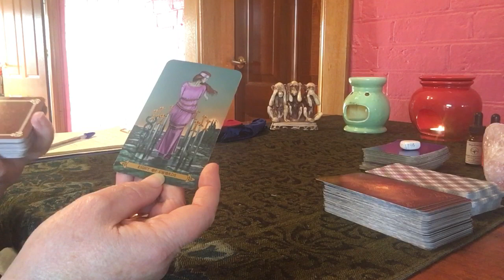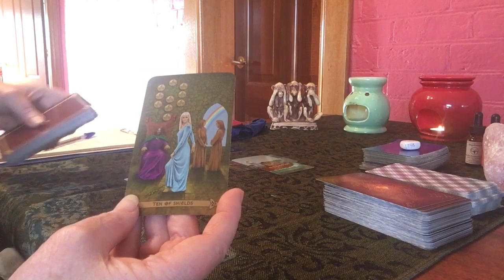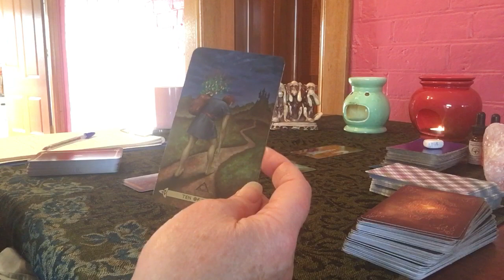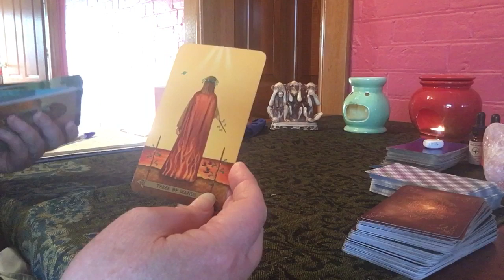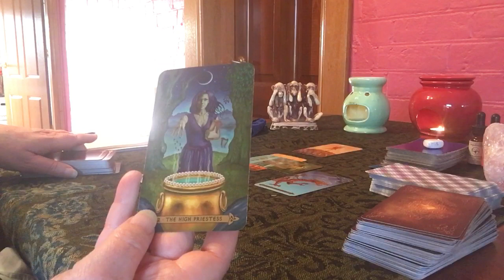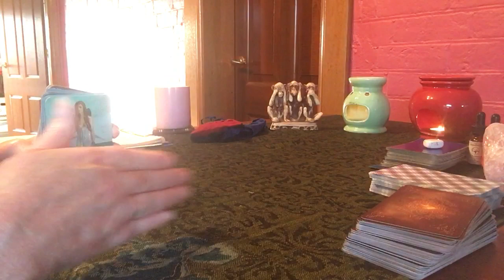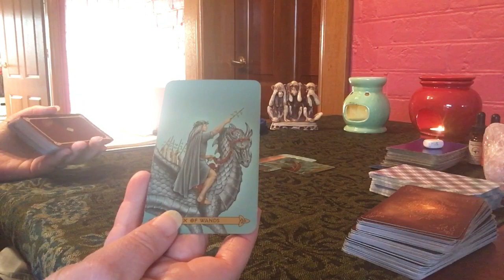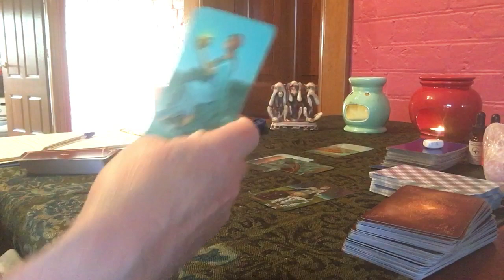Is Trump’s politicization of the migrant caravan working?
Readings are for spiritual and entertainment purposes only.